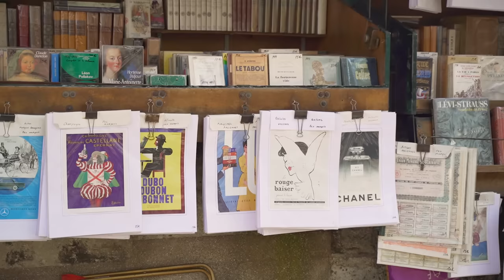結婚記念日はおうちご飯で楽しく/幸せの春の花ブーケを飾る/パリ散歩/猫と二人暮らし夫婦の会話/暮らしvlog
今回の動画では、先日無事に迎えた結婚３周年のお祝いの日の様子をご紹介しています。せっかくの結婚記念日なので、レストランでの外食に行きたかったのですが、フランスはまだロックダウン中で、レストランがクローズ中。ですので、自宅にて美味しいものを食べて楽しむことにしました。ささやかながら、ハッピーな気持ちになれる、好きな色の花をたっぷり入れてもらったブーケを購入して、おうちを春の色で飾ってみたり。もちろん我が家のアイドルたち、猫二匹にも楽しい爪とぎと美味しいものをプレゼントをしましたよ！
普段と何が違うかといえば、食べる量が凄かったということぐらいかもしれませんが（笑）、一緒に楽しんでいただけると嬉しいです。

0:00 オープニング
0:42 お花屋さんへ
4:52 くるとらにプレゼント
6:59 パリ散歩
9:03 お料理
11:27 夕飯